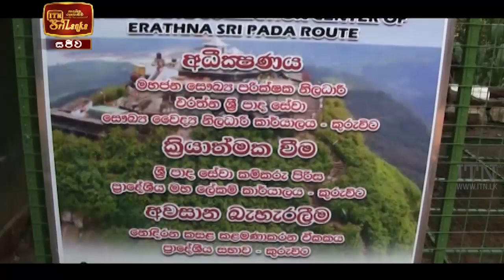ITN News 2021-04-09 | 12.00 PM